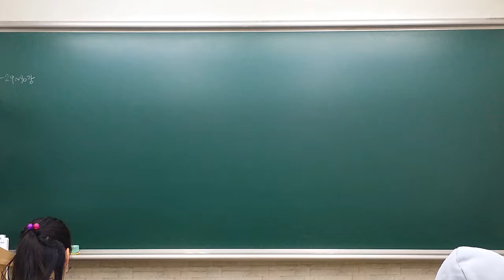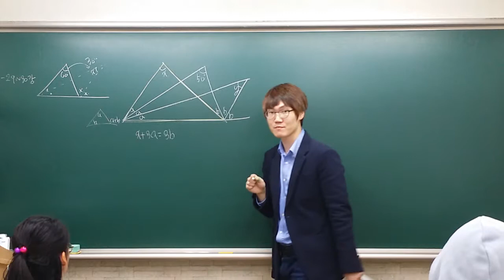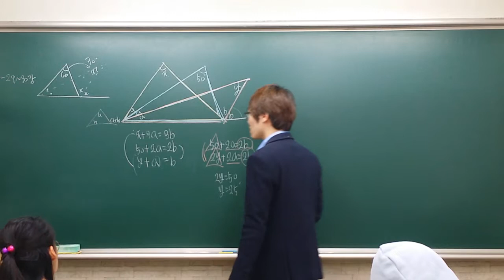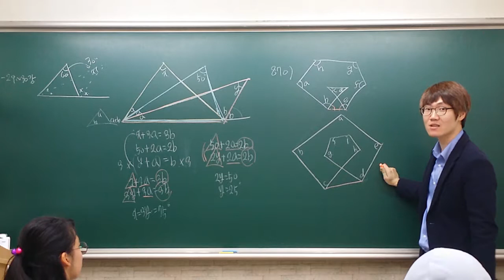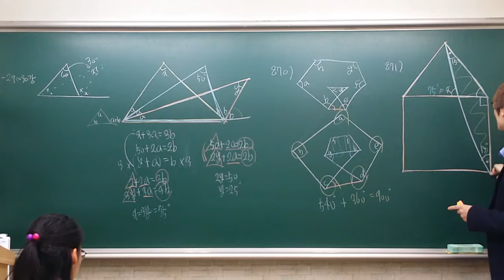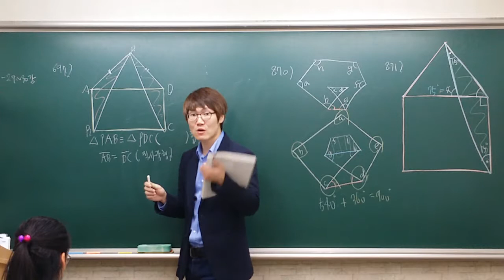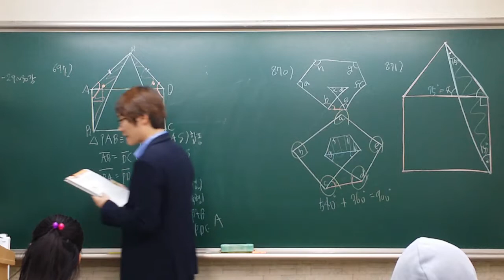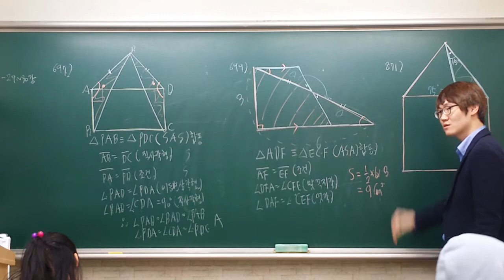[2018.01.10] 작도와합동 + 다각형 고난이도 풀이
작도와합동 + 다각형 고난이도 풀이